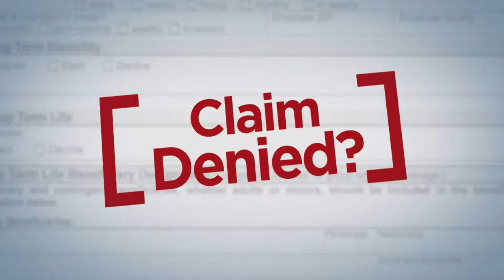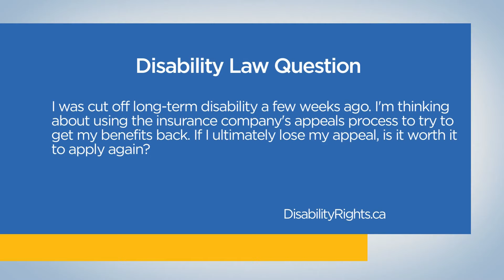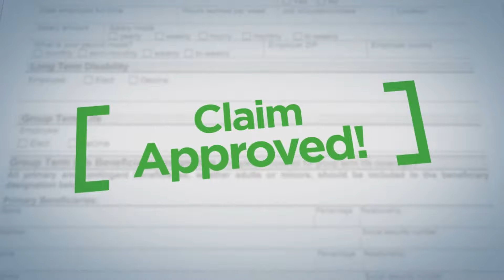3 Vital Things COVID-19 Long-haulers should know about LTD Claims: Disability Law Show S4 E02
3 VITAL THINGS COVID-19 LONG-HAULERS SHOULD KNOW ABOUT LTD CLAIMS on the Disability Law Show with disability lawyer Sivan Tumarkin. Learn how to fight back against the insurance company and get what you're owed in Ontario, British Columbia, and Alberta on Season 4 Episode 02 of the only disability law show on TV in Canada.

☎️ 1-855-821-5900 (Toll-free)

0:00 - Intro

🔹  Benefits cut off after an independent medical assessment - 1:43
I'm a teacher and I suffer from anxiety and a disassociative disorder. I've been seeking treatment and been on medications while I was on LTD. I was sent to an independent medical assessment to see the insurer's psychiatrist. The report disagrees with my treating doctors and so my benefits were cut off. Can they do this?

📧 Can you apply for LTD after losing an appeal?  - 9:42
I’m thinking about using the insurance company’s appeals process to try to get my benefits back. If I ultimately lose my appeal, is it worth it to apply again?"

▶️ 3 Vital Things COVID-19 Long-haulers should know about LTD Claims:

1️⃣ You should receive LTD benefits if you can’t work due to the physical or psychological effects of COVID-19. - 15:44

2️⃣ Your insurer can’t discriminate against you and deny your claim on the basis of a COVID-19 diagnosis. - 19:20

❓ Hiring an experienced disability lawyer when filing a claim - 24:15
"How important is the experience and reputation of the lawyer who is representing someone to get compensation after disability claim denial?"